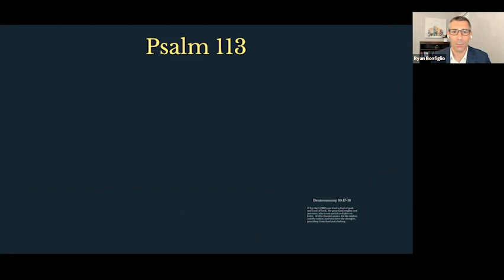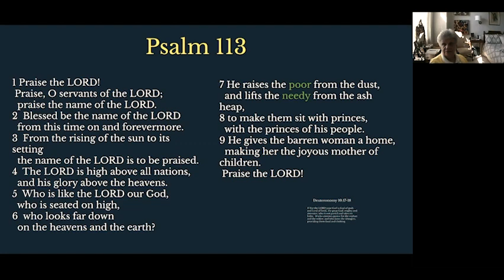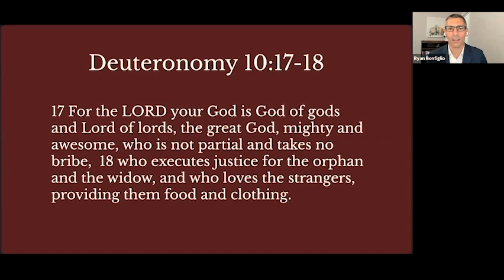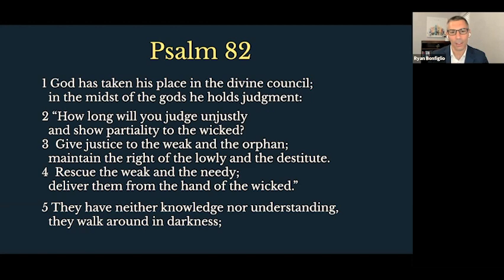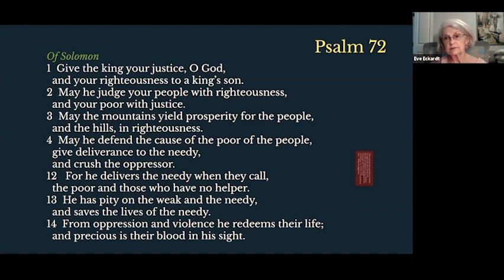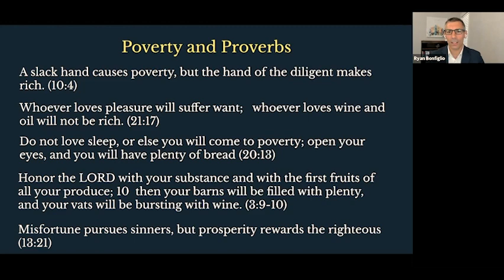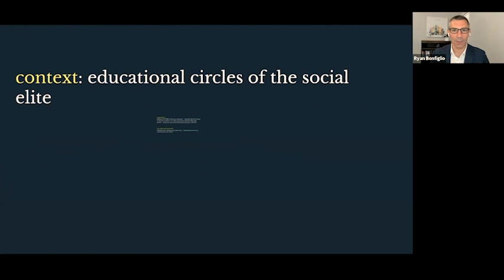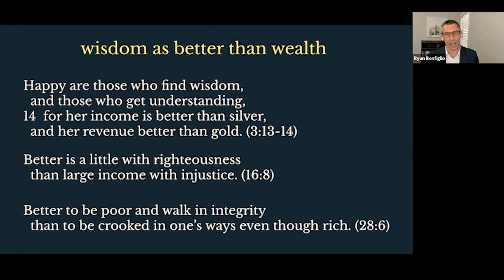The Bible and Poverty | Week 5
Adult Education series "The Bible and Poverty" at Trinity Presbyterian Church in Atlanta, Georgia
Presented by Ryan Bonfiglio, Ph. D., Associate Professor at the Candler School of Theology at Emory University on May 16, 2021